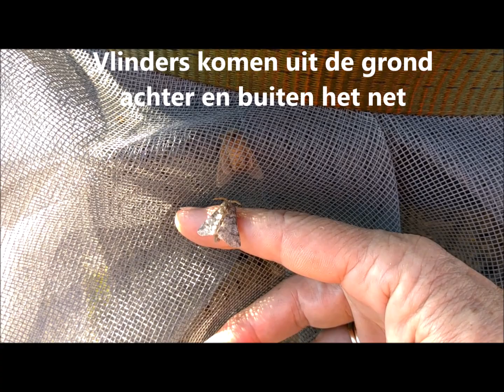Onderzoek grondnesten eikenprocessierups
Onderzoek naar het fenomeen grondnesten van de eikenprocessierups. Film: Silvia Hellingman Kenniscentrum Eikenprocessierups.